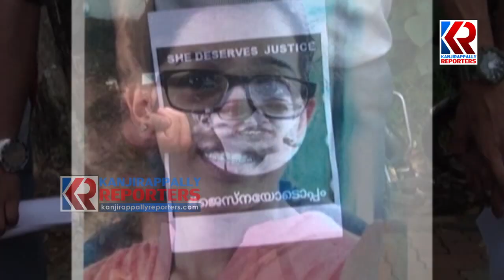ജസ്ന മരിയ ജയിംസിനെ തീവ്രവാദികൾ വിദേശത്തേക്ക് കടത്തിയെന്ന് സിബിഐ | jesna missing CBI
കാഞ്ഞിരപ്പള്ളി സെന്റ് ഡോമിനിക്സ്‌ കോളേജ് വിദ്യാർത്ഥിനി ജസ്ന മരിയ ജയിംസിനെ തീവ്രവാദികൾ വിദേശത്തേക്ക് കടത്തിയെന്ന് സിബിഐ കോടതിയിൽ കുറ്റപത്രം സമർപ്പിച്ചു